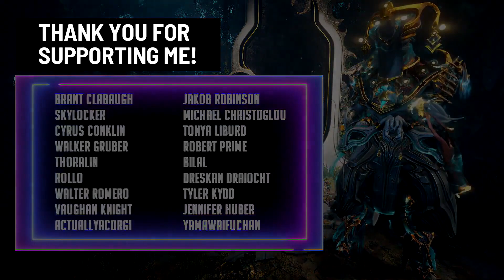FARM NEW EXPENSIVE ARCANES EASILY AND SELL THEM FOR PLATINUM | WARFRAME PLATINUM GUIDE 2023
If you want to chat, or play together then come and hangout in one of my stream